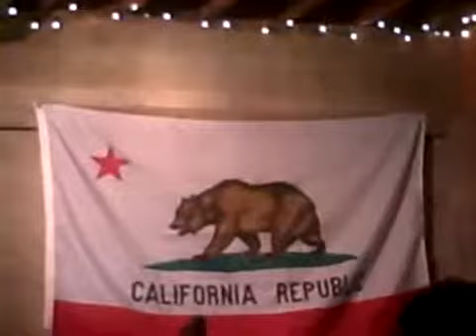HEADS TALKING 2